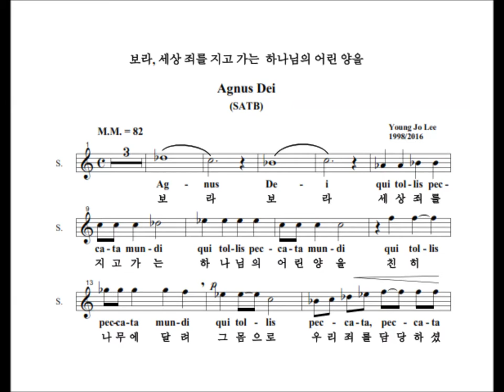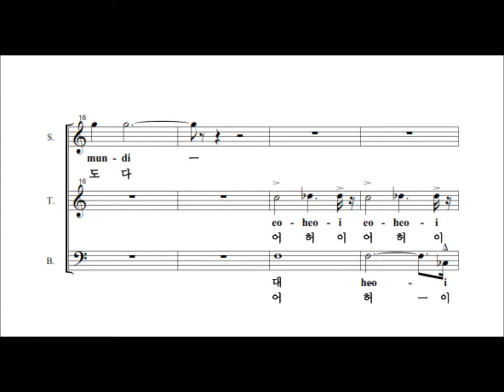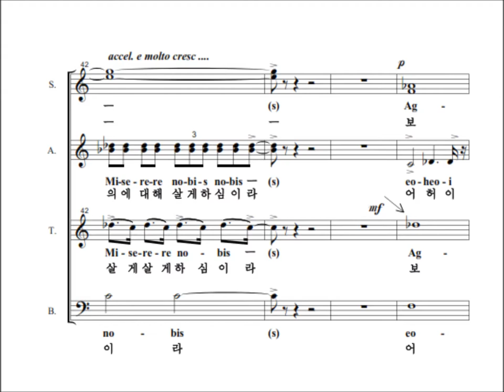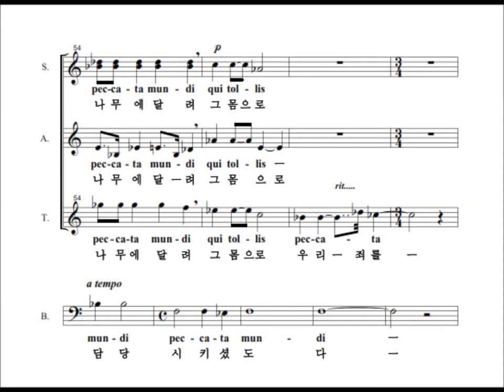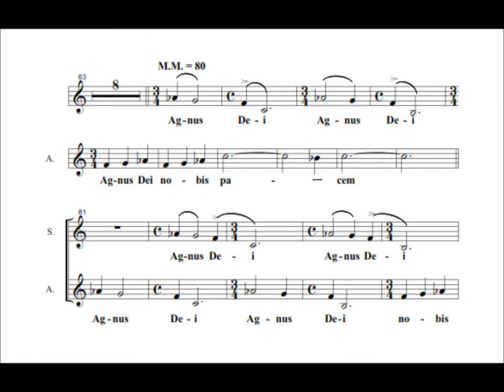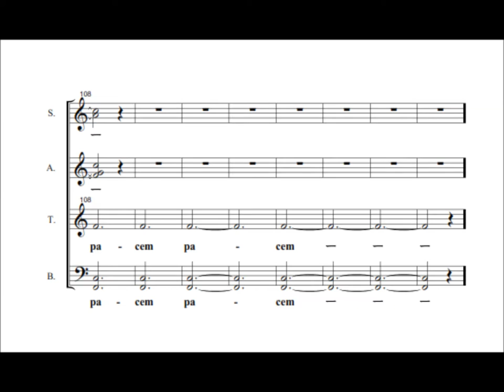Agnus Dei-Young Jo Lee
Agnus Dei for Mixed Voice Chorus
(보라, 세상죄를 지고가는 하나님의 어린양을)

기독교에서는 예수 그스도가 십자가에 달려 죽음은 인간의 죄를 사하기 위해 희생의 제물로 스스로 택한 길이라 믿는다. 이 곡에서는 자기가 달릴 무거운 십자가 형틀을 등에 지고 골고다 언덕을 향해 죽음의 행진을 하는 희생양  예수 그리스도의 처절한 모습이 변형된 민속 살풀이 춤 장단에 맞추어 노래되어 진다. 노래와 춤은 기쁠  때만 부르고 추는 것이 아니다. 우리는 죽음 앞에서도 노래하고 춤을 춘다.  살풀이는 죽음을 가리고 씻으며 죽음을 해방 시키는 민속 춤사위로 여기서는  카톨릭 미사 음악형식과  민속음악의 융합을 시도하고 있다. Piano 반주는 화려한 건반의 놀림 대신 왼 손은 징, 오른 손은 음송이 (Tone Cluster) 로된 장구의 채편 두드림 장단에 그치고 있다.
후반부는 죽음을 승화 시킨 정결한 사랑의 모습이 무반주 여성 합창으로 그려진다.
이곡은 1998 년 메조 쏘프라노 를 위해 작곡된 곡에 여성 합창주제를 새롭게 부가 시켜 혼성합창곡으로 만든 곡이다 (2016). 국립합창단 의 위촉으로 쓰여졌다.